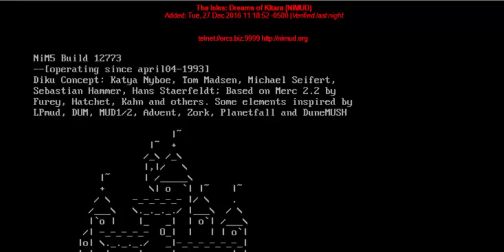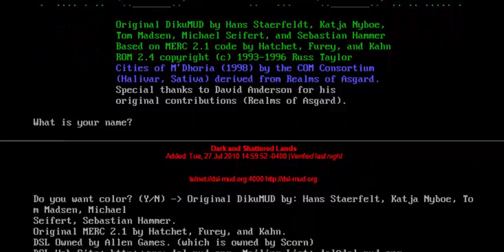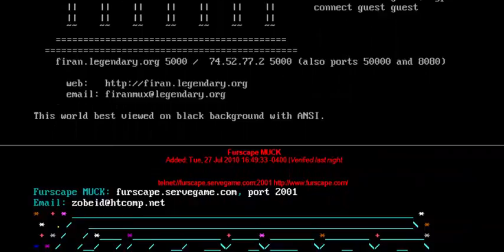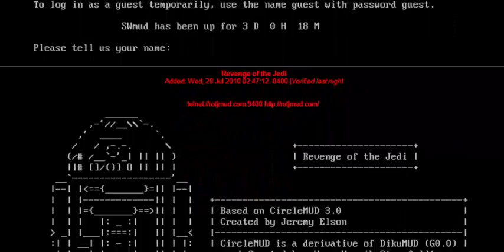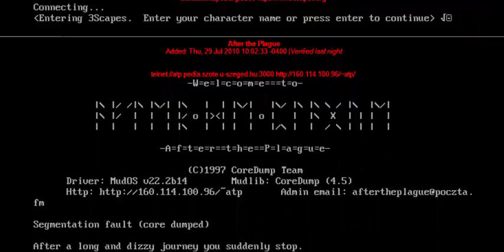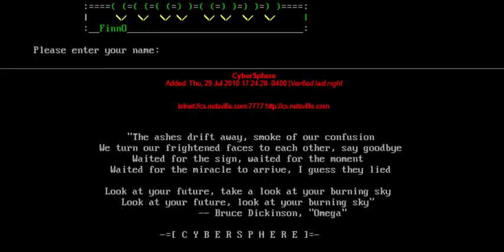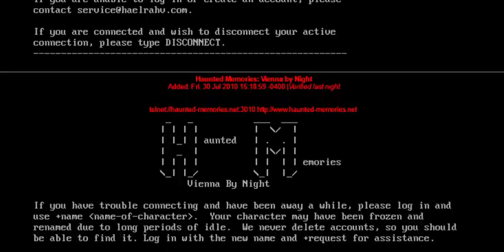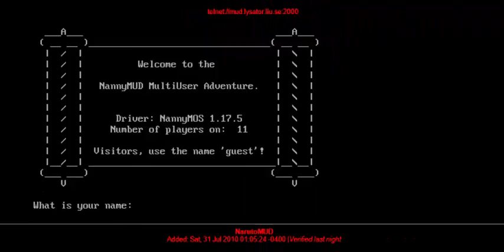30 Minutes of Multi User Dungeons (MUD)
30 Minutes of Verified Operating MUDs 2016 December